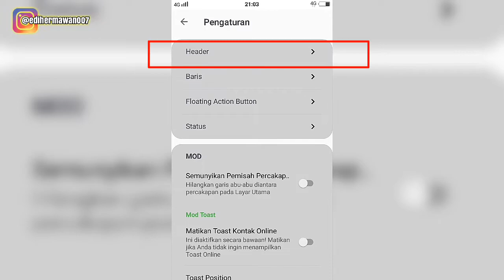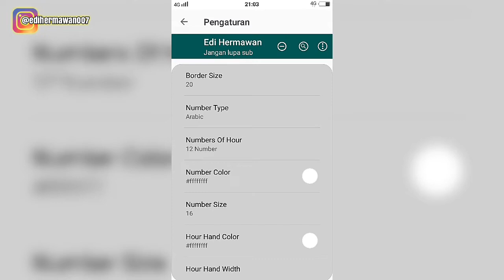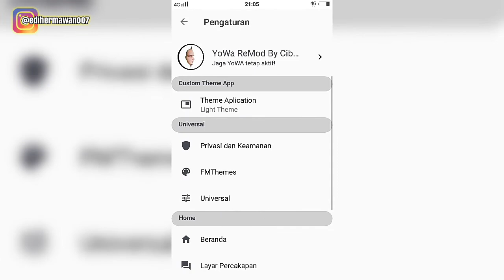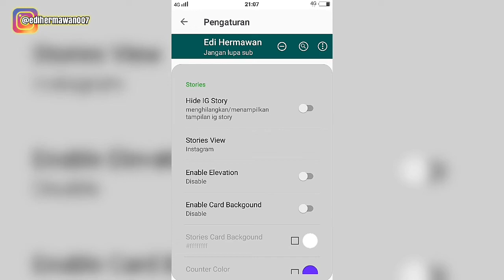Cara Memunculkan Jam Analog di Beranda WhatsAapp